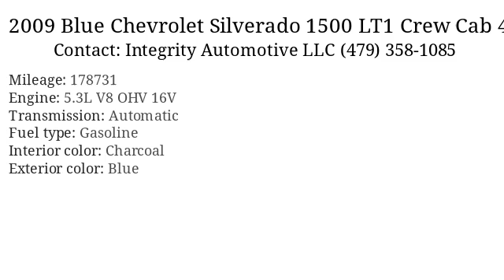2009 Blue Chevrolet Silverado 1500 LT1 Crew Cab 4WD - Bethel Heights, AR 72764 - Used Cars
2009 Blue Chevrolet Silverado 1500 available for sale at Integrity Automotive LLC for $15,995

      Added to Stock on 9 May, 2017

      Vin: 3GCEK23M79G184548
Mileage: 178731
Engine: 5.3L V8 OHV 16V
Transmission: Automatic
Interior color: Charcoal
Exterior color: Blue
Fuel type: Gasoline
Doors: 4 Door
Stock number: 1378A

      Integrity Automotive LLC:
      103A Apple Blossom Rd , Bethel Heights, AR 72764,